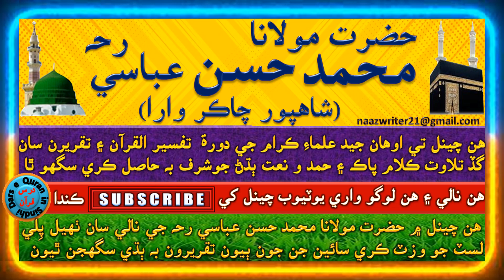حضرت مولانا محمد حسن عباسي رحہ | علماءِ ڪرام ۽ حفظاءِ ڪرام خلاف ڳالهائڻ وارن کي ٺيڪ ٺيڪ تنبيھ